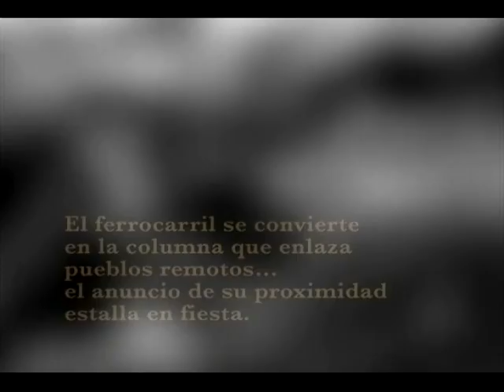Unidad Educativa Eloy Alfaro de Cariamanga celebró Día del Liberalismo en el Ecuador